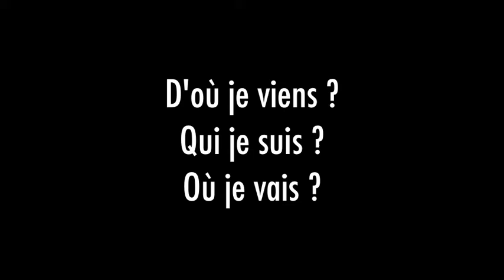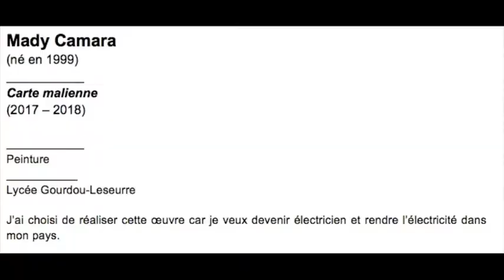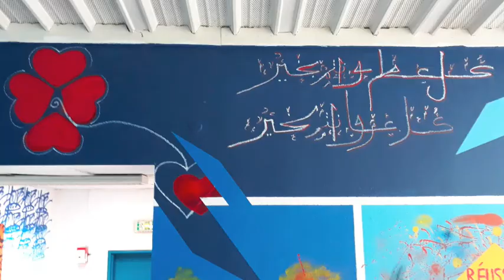Street Art Tcap lycée Gourdou Leseurre